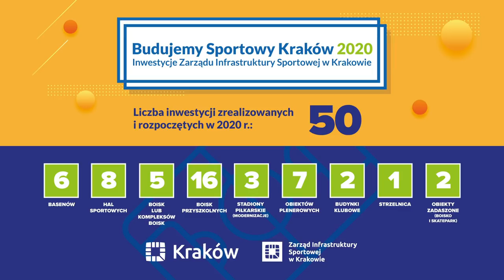Budujemy Sportowy Kraków 2020, cz. 2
Zarząd Infrastruktury Sportowej w Krakowie (ZIS), w imieniu Gminy Miejskiej Kraków, zajmuje się m.in. budową i modernizacją infrastruktury sportowo-rekreacyjnej miasta. W 2020 roku – mimo sytuacji epidemicznej – w Krakowie kontynuowano inwestycje sportowe, w tym modernizację i budowę infrastruktury służącej na co dzień dzieciom, młodzieży i dorosłym do rozwijania sportowych pasji. Zapraszamy do obejrzenia drugiej części filmowego podsumowania działalności ZIS w 2020 roku w zakresie budowy i planowania rozwoju infrastruktury sportowej Krakowa.